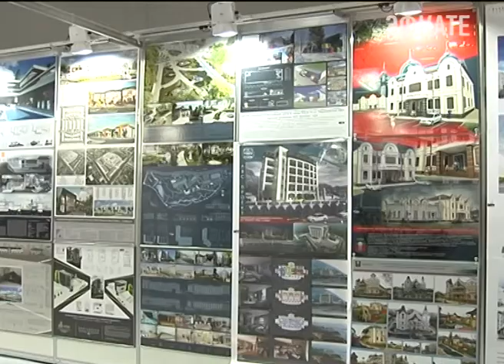Выставка Юг Билд проходит в Краснодарском Экспограде. Новости Сочи Эфкате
От строительного проекта до штукатурки. Последние разработки стройиндустрии заняли почти 20 тысяч квадратных метров. Представлены они на выставке Юг Билд, которая в эти дни проходит в Краснодарском Экспограде. Сегодня новинки отрасли оценил Вениамин Кондратьев. А после встретился в ведущими архитекторами края. Главным вопросом стала застройка кубанских городов.
Сочи. Новости.
Телеканал Эфкате.